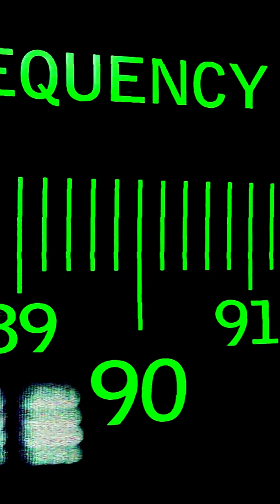Mysterious Signal from the Devil Comet - Astronomers Stunned by Radio Mystery!